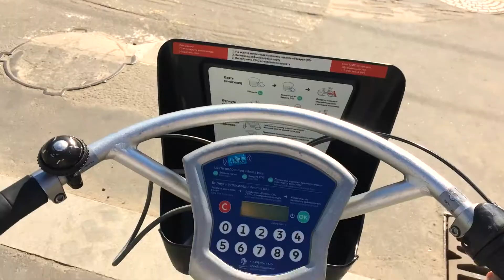SUMMER 2017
Лето было хорошим!
Очень давно ничего не монтировал и не снимал что-то специально. (А душа порой требует) и собрал все что скопилось в телефоне за промежуток Июнь - Июль - Август.
Без смысловой нагрузки, и прочих финтов...просто на память. Думаю сделать на регулярной основе)